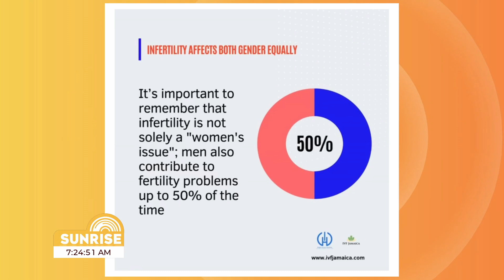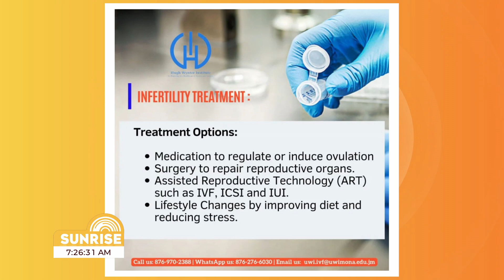Protecting Your Fertility | Sunrise | CVMTV - September 16, 2024